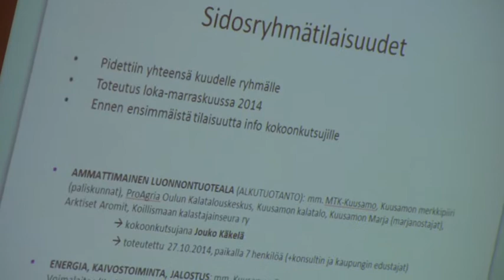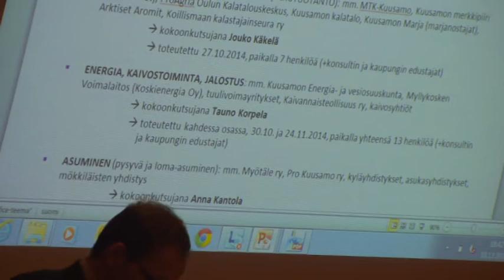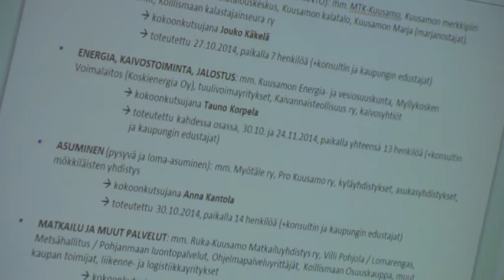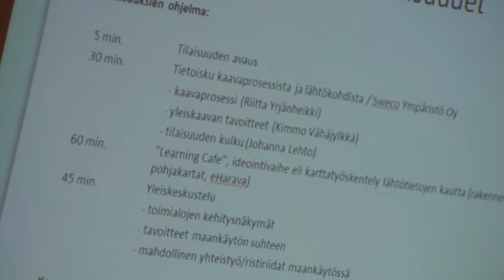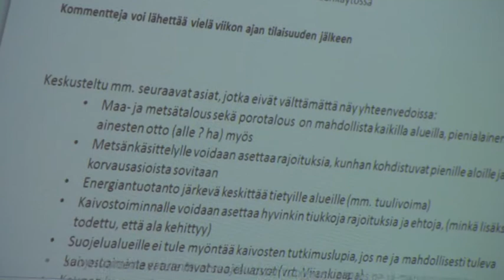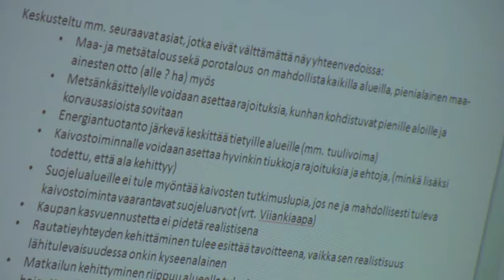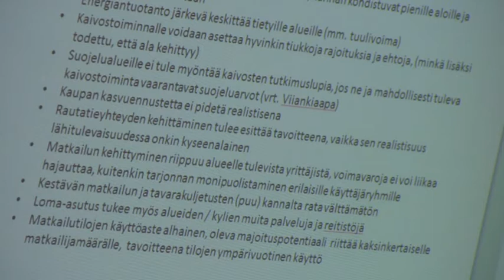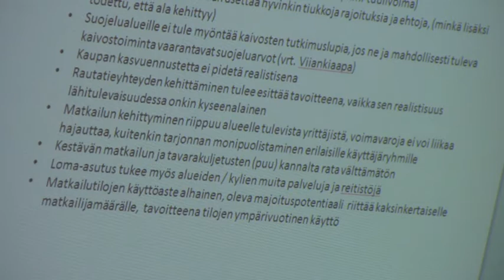4. Kuusamon strategisen yleiskaava 10.12.2014 SIDOSRYHMIEN YHTEENVETO - KIMMO VÄHÄJYLKKÄ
4. Kuusamon strategisen yleiskaavan 1-vaiheen päivityksen 2. yleisötilaisuus ke 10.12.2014 Kuusamon kaupungin virastotalon valtuustosalissa
SIDOSRYHMIEN YHTEENVETO - KIMMO VÄHÄJYLKKÄ